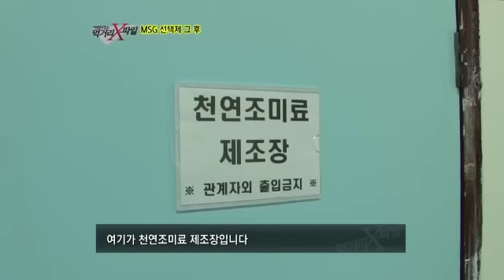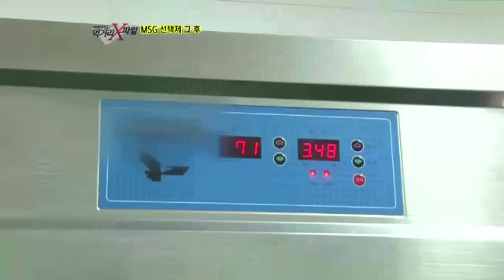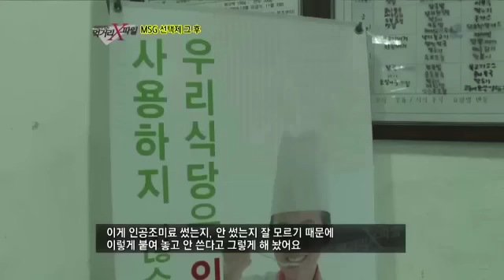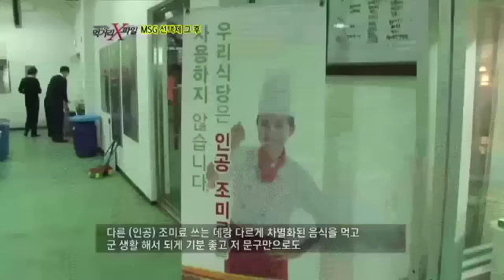맛과 영양 건강까지 챙긴 MSG 없는 군대 음식?! _채널A_먹거리X파일 51회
# 현장고발 - "쓰레기 고기"

우리가 먹는 음식 중 많은 부분을 차지하고 있는 식재료, 고기.탕과 찌개, 볶음요리 등 어떻게 요리하느냐에 따라 음식의 종류도 다양해진다.그런데- 당신이 먹고 있는 그 고기가 폐기물로 처리된 쓰레기 고기라면..?!

"축산폐기물, '쓰레기 고기'가 팔린다!"
"곰팡이까지 피어있는 최악의 상태."

# MSG특집, 그 후!

인공조미료의 진실을 하나하나 파헤친 인공조미료 MSG편! 자체 최고 시청률을 기록하며, 큰 반향을 불러일으킨 지난 방송에서 가장 화제가 된 것은 "MSG의 선택권을 소비자에게 주자"는 먹거리X파일의 제안. 음식점의 식탁 위에 소금이나 후추처럼 MSG조미료가 담긴 통을 비치해 소비자가 기호에 따라 직접 첨가해 넣을 수 있도록 한 것! 방송 이후 3주! 식당에서의 MSG사용에 대한 새바람이 불고 있다는 얘기가 들려왔다! 과연 식당가에는 어떤 변화가 생긴 걸까?

"MSG조미료 선택제 그 이후"
"방송 최초 그 후, 먹거리에 불어온 새로운 변화는?"